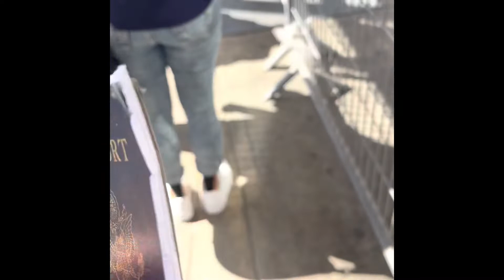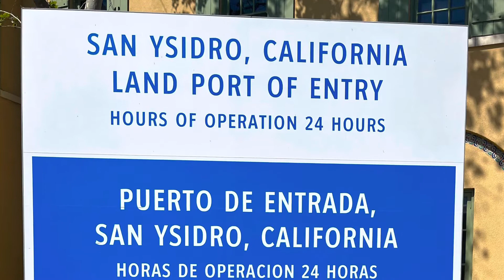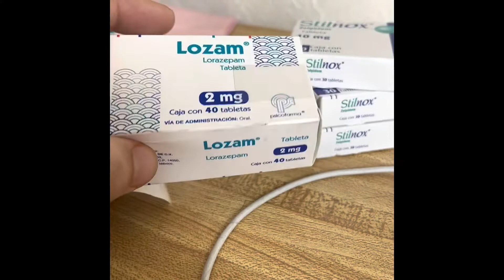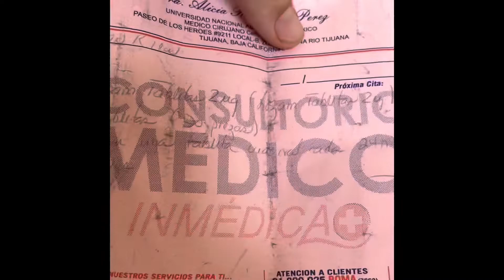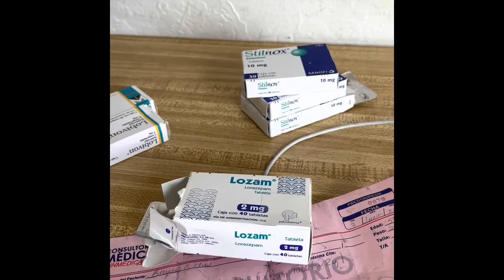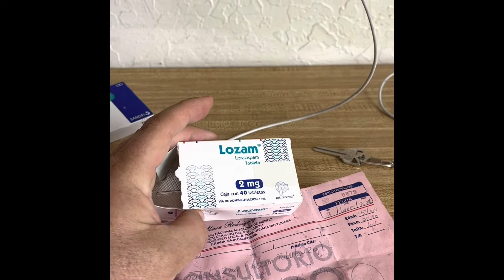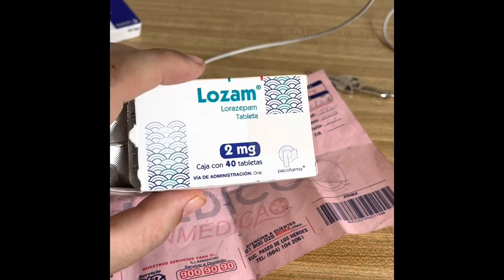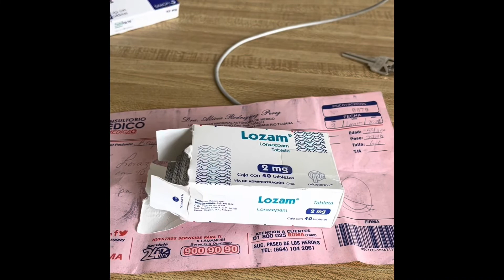FORCED TO FLEE BACK ACROSS MEXICO BORDER TO SAN DIEGO BECAUSE OF SET UP ENTRAPMENT SCHEMES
‘GAS-LIGHTING’ & ‘ORGANIZED STALKING’ TACTICS USED AGAINST MIND CONTROL VICTIMS USING A TACTIC CALLED ‘BAIT & SWITCH’!

Links to Lawsuit Against San Diego Police whose police informant-provocateurs stole evidence in federal lawsuit against FBI just steps from federal court house before evidence could be submitted

Link to Federal Lawsuit against FBI, et al., one of several

‘ORGANIZED STALKING’ & ‘GASLIGHTING' tactics are how Government Contractors constantly discredit & set up & entrap their victims, to neutralize activists, dissidents & whistle blowers or anyone they consider a threat while simultaneously provoking their victims into emotional responses

Government Contractors, rely on a global paradigm to keep their Army of Informants, Provocateurs, Stalkers, etc., forcing the targeted individual into Scripted Mind Games where the victim is forced to respond to function & survive

It is done to appear common ordinary & expected to the casual observer and to even try & claim it is happening makes the victim appear delusional

It is often a violent & sometimes deadly game, based on the 'OCCAM RAZOR PRINCIPLE', & other models of deception & manipulation & is not an isolated event, but a tactic used against me many times over the last 23 years, and to many others

It involves repetitive reinforcement using tactics which can be explained away to the casual observer.  So, they sensitize the whistle blower to the gas lighting & stalking & when the targeted individual finally responds to the repeated daily minor or severe social aggressions, the delusional or ‘mentally unstable’ depiction is reinforced

At that point, the government informants & perpetrators,  turned into provocateurs, then pull ‘BAIT & SWITCH’ with law enforcement & the whistle blower is set up & entrapped

Occam Razor Principle states the simplest answer is always the truth. The simplest explanation is always the best explanation

So a person can discredit another person simply by engaging in a sufficiently complex scheme of harassment and because the more complicated the truth the less the likelihood of belief by the ordinary person the complexity of the harassment will generally be sufficient to cause most people to turn away in disbelief

‘HYPER GAME THEORY’ is a mathematical model & basically means 'Game Theory' applied to "Decision Tree Modeling' mathematically proving that by constantly & perpetually altering any value in the model one can constantly & perpetually alter that models expected outcome

With CIA DIA TRAUMA BASED MIND CONTROL the model is the mind control victim.  So, by constantly & perpetually altering any value in the daily life, daily activities, etc., of the Mind Control victim the CIA/DIA Hive Mind Teams, hiding behind & using law enforcement agencies to do their dirty work for over two decades, can alter any value in the daily life, daily activities, etc., of the victim

ELF waves are used to torture the victim into near incoherency, where the government contractors then capitalize off the mistakes or poor decisions they force their victims to make

THE MORE TRIVIAL FANCIFUL & FANTASTIC THE TACTICS USED AGAINST MIND CONTROL VICTIMS BY DEFAULT THE MORE TRIVIAL PALTRY FANCIFUL FANTASTIC THE COMPLAINTS OF THE VICTIM THAT THESE TRIVIAL PALTRY FANCIFUL FANTASTIC TACTICS ARE HAPPENING.

Hyper Game Theory is achieved by PERPETUALLY basing ones next move off the opponents last move, meaning the game never ends because there is always a higher optimum to choose from.  Always a next move to be made

The tactics & technology including the Gaslighting & Organized Stalking are designed to PERPETUALLY provoke targeted individuals emotionally each day so they can generate patterns of synaptic responses from victims which can then be correlated by Exa-Scale Supercomputers into what are called RESPONSE STATISTICS which the RNM system will then use to determine how to interpret & link descriptions with data captured about your memory references. That is why they are constantly trying to keep you talking, or constantly getting in your face

Once they have consistent statistics the system will use previous 'choice references' (memories) &  inject them into your subconscious thought during normal activity which is also referred to as 'impulse injections' to convince you that the response was your own & influence you to complete or describe the reference by making the appropriate verbalizing or performing a related action, known as 'Verification'

Once they see what you respond to emotionally, or intellectually, they will fabricate 'conversational' or 'situational' scenarios (Street Theater) based on events or topics they know will capture your attention